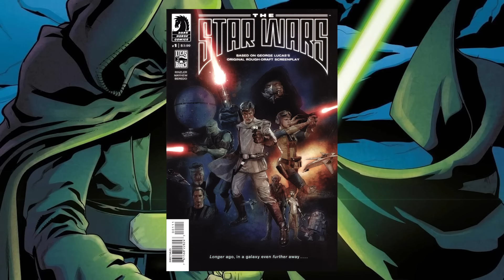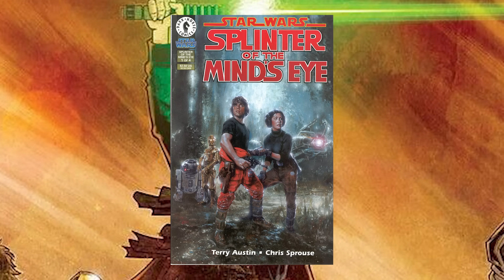10 CIEKAWOSTEK O LUKE’U SKYWALKERZE✨Czy poznał imię matki❓ Ile razy walczył z Vaderem❓｢HOLOCRON｣